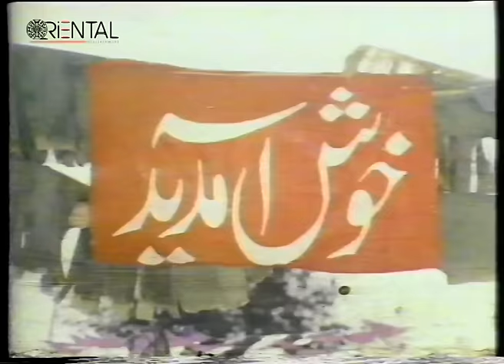Yar Nabhanday Yariyan | Pakistani Film| Sudhir, Ali Ijaz, Nanna, Nagma | Oriental Entertainment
Pakistani Film.